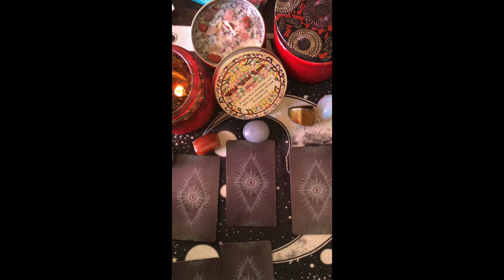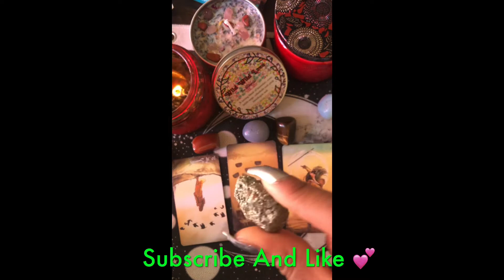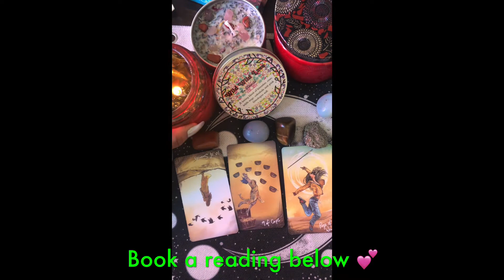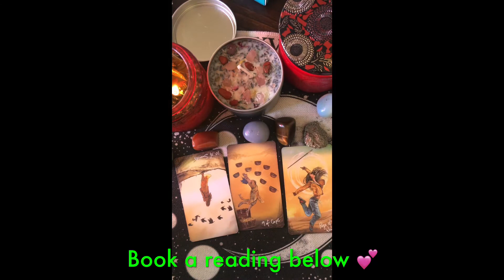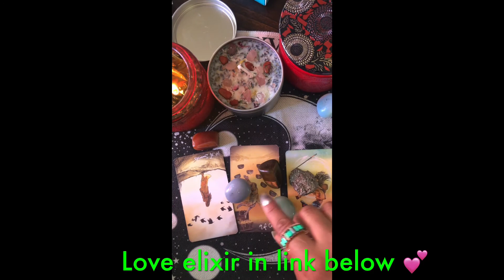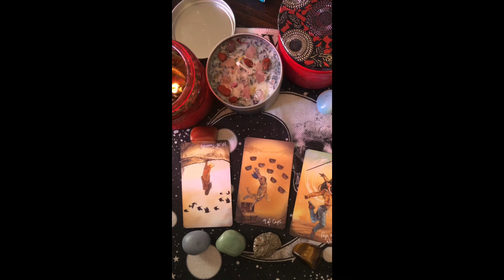Your Accurate Libra Tarot Reading | Timeless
Book your reading today:

$5 mini reading in 24 hrs

Wild wild Love Elixir

Xoxo,

Yasha